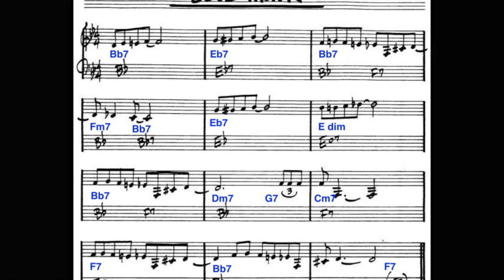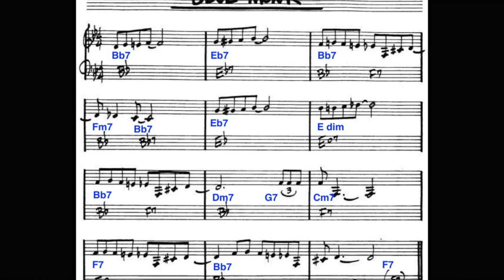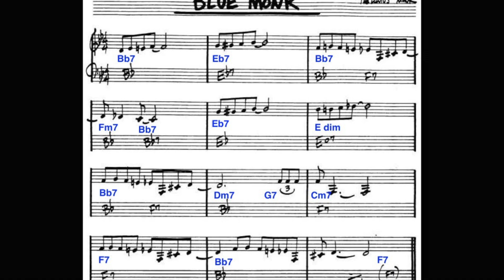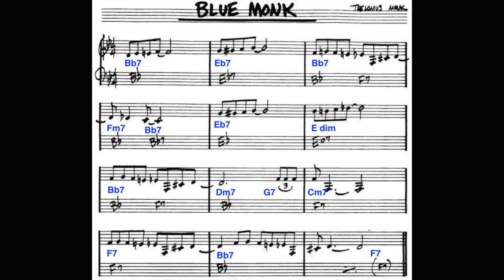Blue Monk Backing Track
Jazz Fusion Guitar Techniques and Music Theory Lessons for jazz Improvisation, popular music and 20c Classical music and musical Composition for all musical instruments. This channel teaches music lessons and how to learn musical theory and apply it to all musical instruments